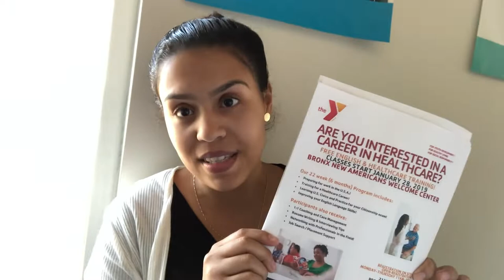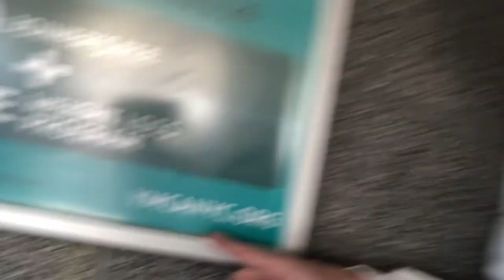thisistheBronX at the Bronx YMCA Open House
Tour the Bronx YMCA as thisistheBronX TV visited during their open house on Saturday, Januariy 26, 2019 and peaked at their ballet class, fitness center, swimming pool, weight loss program, and even a science program to introduce their summer science camp